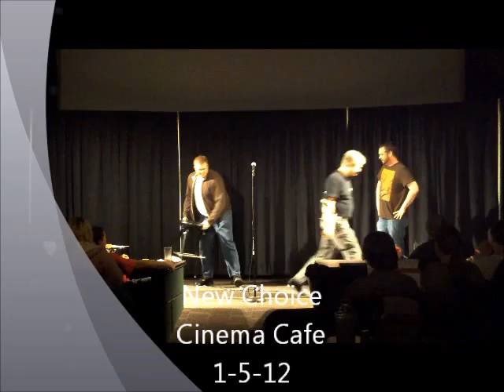new choice 1-5-12.wmv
CB Wilkins Brendan Kennedy